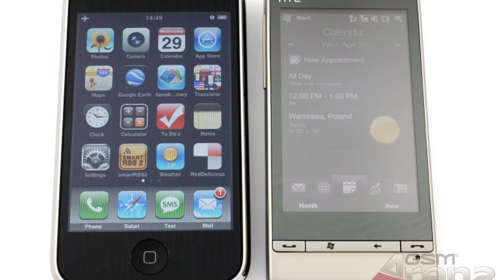Photos of the HTC Touch Diamond 2 | Not A Review!